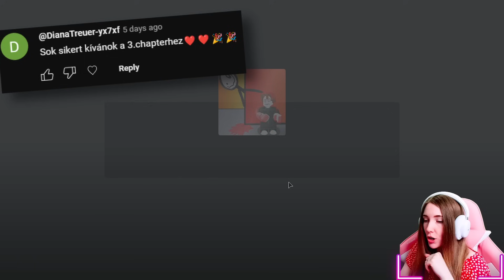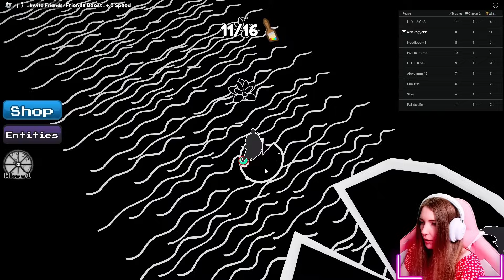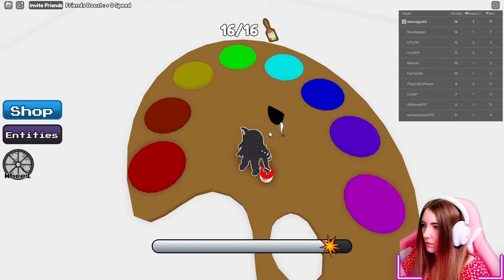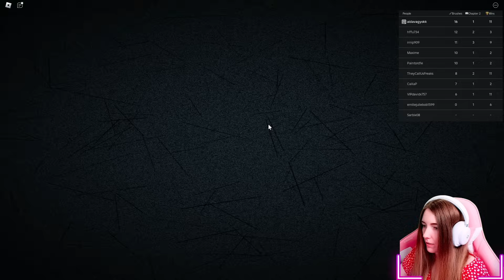VILI BEDURRAN! 😰 / ROBLOX COLOR OR DIE / színezz vagy meghalsz! chapter 3 (VÉGIGJÁTSZÁS)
Sziasztok! Te már eljutottál a Chapter 3-hoz?! Írd meg nekem!
🤗 Support A Creator Code:
Stumble Guys 🤗 - AIDA
Fortnite 🤗 - AIDAVAGYOK